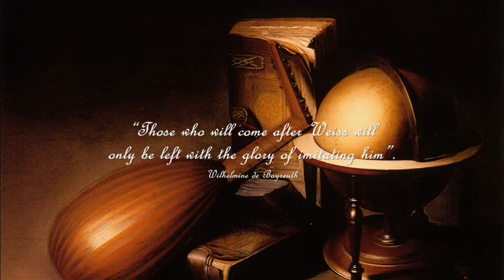Baroque mementos ~ Sylvius Leopold Weiss ~ Lute Sonatas (1706-1750) ~ Arranged sonata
≈ Painting ≈
The painting - "Still life with Globe, Lute and Books" by Gerrit Dou - can be found on Elibron.com.

≈ History ≈
based on the Grove Dictionary, Bach Cantatas & SLWEISS.com
The story of master lutenist Sylvius Leopold Weiss (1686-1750) bears a striking similarity to that of Mozart, both being child prodigies taught by their fathers from a young age - by his seventh year Weiss had already performed for Emperor Leopold I - and propelled to international renown in their adult lives. In the case of Weiss, throughout his life the lutenist occupied lucrative positions in the courts of European aristocracy: in 1706 and 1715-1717 Weiss served in the court of the Count of the Palatinate; he spent 1710-14 in Italy with the Polish Prince Sobiesky; by 1717 he was listed as a member of the chapel at the Saxon court in Dresden; in September 1718 he was sent with eleven of the court's best musicians to Vienna where he played for the Emperor. These are only some of the composer's engagements. By 1744, Weiss was the highest-paid instrumentalist at the Saxon court with a salary of 1 400 Thalers and seemingly enjoyed the recognition of the whole continent. In particular, Bach arranged Weiss' Sonata No. 47 as BWV 1025 (1), while in 1728 Telemann oversaw the publication of the composer's Sonata No. 49, the sole work of the lutenist to be printed in his lifetime. However, in stark comparison to Mozart, Weiss' name fell into obscurity soon after his death and has resurfaced only recently with the advent of the Baroque Revival.

(1): There is also a suggestion that both composers competed in improvisation as full equals.

≈ Music ≈
Weiss is credited with writing more than 650 lute sonatas - the largest corpus of music in the history of the instrument. These pieces are further dispersed in over 25 manuscripts located in various European cities (Dresden, London, Moscow, Salzburg etc.). Despite this quantity of material, the conceptual unity of the whole corpus is impressive. Most notably, the structure of Weiss' solo suites remained practically unchanged during his lifetime. A basic model of allemande -- courante -- bourrée -- sarabande -- minuet -- gigue is faithfully followed (2), while musical variety is limited to the length and development of the individual movements themselves. Formulary substitutions are rare but can be discovered in select pieces: thus, in Sonata No. 52 a Siciliana replaces the Sarabande, while the presented Gavotte from No. 27 (5:28) stands in for the Courante. Short preludes, considered to have been improvised by the composer in practice, are included with some pieces. The baroque lute does not permit the advanced harmonic shifts that can be found in Bach's music but Weiss' own musical language is highly sophisticated and involves diminished seventh chords and enharmonic changes. One has to immediately admit that the thematic elegance and cyclical structure of the sonatas, coupled with their sheer number, create a slightly generic aesthetic that somewhat undermines much of the musical effect. Thus, many of the sarabandes sadly sound interchangeable and indistinctive. Moderation is, thus, key in listening to Weiss' oeuvres, as, indeed, there is much comfort to be found in his music which is as surprising as Telemann's recently recovered works. In the present case, I ultimately decided to follow the greatly honored Baroque tradition and create a pastiche from the movements of four sonatas in accordance with the structure mentioned above. We begin the Allemande from Sonata No. 11, an introverted, hushed cantabile lament somewhat recalling the plaintive theme of the Goldberg Variations (0:22), which is followed with an unusually melancholic, low-lying Gavotte from No. 27 and a hurried, heavily ornamental Bourree from No. 11, giving us a glimpse of Weiss' ease at navigating shifting tessitura (7:53). We continue to No. 50 with its delicate Monteverdian sarabande, an epitome of serenity and easily one of the composer's most endearing creations (9:44), and engaging Presto finale, a showpiece of graceful runs and subtle modulations from major to minor (19:29). These two pieces are divided by a most charming menuet from No. 32 with a particularly delightful dropping accent strewn between the lines (17:17). Hopefully, the resulting "work" sound authentic enough to provide an introduction into Weiss' limitless treasure chest of lute music still waiting to be rediscovered.

(2): His lute concertos employ the more traditional tri- and quadripartite sequences (see the 2004 Chandos recording with Tempesta di Mare).

≈ Scores ≈
Sadly, no complete sets of sheet music for Weiss' various sonatas can be found in open access at the moment.

≈ Recording ≈
The ongoing 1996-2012 Naxos complete series of Weiss' lute music fully displays the beautiful playing of lutenist Robert Barto.